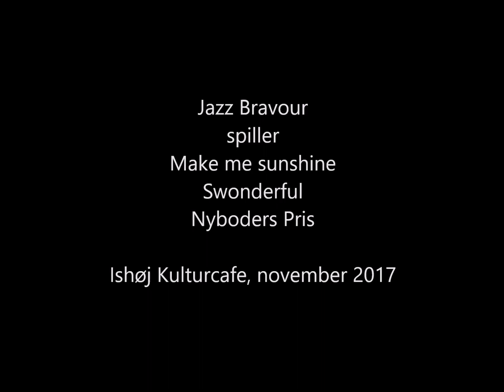Jazz Bravour spiller: Bring me sunshine....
Jazz Bravour:

Henrik Bolberg, trompet
Morten Hertz, trombone
Lars Grangaard, klarinet og saxofon
Marko Martinovic, piano
Marc Davies, bas
Bjørn Otto Hansen, trommer

Recorded: Ishøj Kulturcafe, november 2017

Bring me Sunshine 0:04

S´wonderful  9:01

Nyboders Pris  17:46